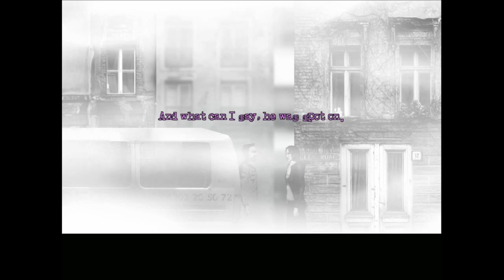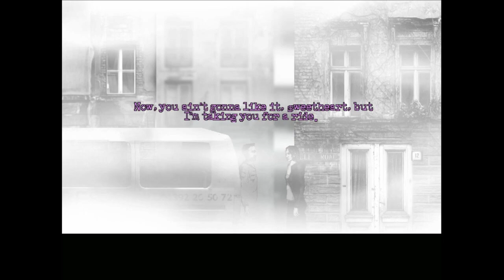The Cat Lady: Chapter 4 – Bullet for Susan – GreenGimmick Gaming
Opening/Closing Audio: One Foot on the Other Side by Michal Michalski

After a near mental breakdown dealing with what has been happening to her since waking up in the hospital, Susan has the chance to meet the woman who saved her life, Mitzi Hunt. Mitzi is looking for lodging and wants to be Susan’s flat mate. Susan eventually agrees as she learns more about the woman who saved her life. But their budding friendship is interrupted when an animal exterminator decides he wants to take more than just the local cats for extermination.